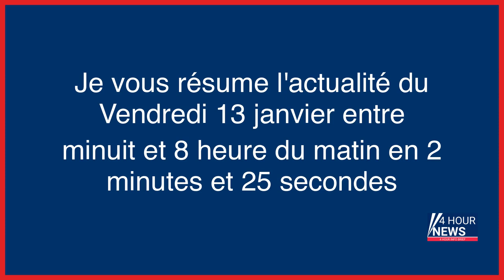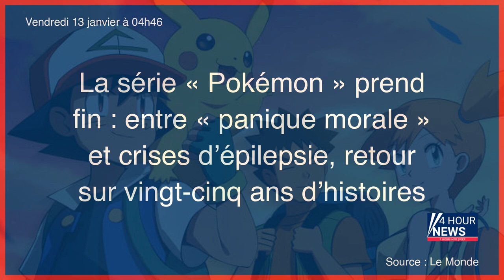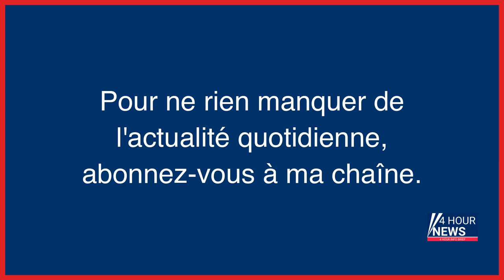Résumé de l'actualité du jour : Vendredi 13 janvier entre minuit et 8h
- Congrès PS : Olivier Faure largement en tête du premier tour
- Les trottinettes électriques bientôt boutées hors de Paris ?
- Livret A : un taux d'au moins 3% se profile, du jamais vu depuis 2009
- Météo : la perturbation progresse vers le sud de la France
- La série « Pokémon » prend fin : entre « panique morale » et crises d’épilepsie, retour sur vingt-cinq ans d’histoires
- Blanchiment d’argent : 2 à 6 ans de prison pour les banquiers occultes du trafic de drogue
- Accident lors de la Route du Rhum : la Région Guadeloupe visée par des perquisitions
- En espérant trouver de quoi payer ses amendes, il avait dégradé 27 voitures dans un parking de Massy
- Procès des braqueurs de supermarchés : 12 ans de prison requis contre le «petit» et la «tour de contrôle»
- Peut-on vraiment dire que 25 % des travailleurs masculins les plus modestes meurent avant la retraite ?
- Météo : après la grande douceur, le froid et la neige bientôt de retour
- Japon : le suspect de l’assassinat de Shinzo Abe inculpé et apte à être jugé
- Mediator: Irène Frachon dénonce le comportement « monstrueux » de Servier